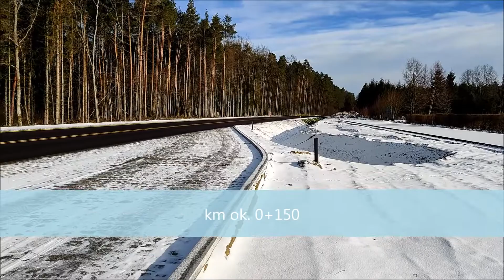Budowy obwodnicy Smolajn w ciągu drogi krajowej DK51 - 31.01 - 06.02.2022 r.